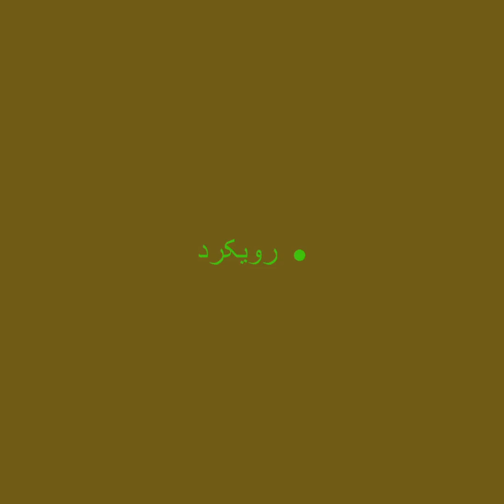روش‌شناسی و نظریه در علوم انسانی و اجتماعی - دکتر لیلا پاپلی‌یزدی - بخشی از جلسه ۵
گفتگو‌ها و روایت‌ها
روش‌شناسی و نظریه در علوم انسانی و اجتماعی
به‌هدایت دکتر لیلا پاپلی‌یزدی
همانطور که کارل یاسپرس در کتاب ایده‌ی دانشگاه می‌نویسد، مفاهمه و گفتگو در آکادمی و بالاخص در علوم انسانی و اجتماعی مسأله‌ی مهمی است. پس از او نیز متفکران بسیاری بالاخص با رویکرد پسااستعماری، گفتگو در ساحت علوم انسانی و همچنین شنیدن و پذیرش روایت‌های گوناگون از یک موضوع را امری اساسی در راه رهایی‌بخشی فرض می‌کنند.
از آنجا که امروز در فضای دانشگاهی ما، به دلیل افول علوم انسانی و اجتماعی و همچنین سانسور کمتر امکان گفتگو میسر است، در کارگاه «گفتگوها و روایت‌ها» تلاش می کنیم این امکان را فراهم کنیم. در شش جلسه کارگاه این دوره به دو مسأله‌ی کلی خواهیم پرداخت. نخست طرح‌های پژوهشی شرکت‌کنندگان را به صورت کارگاهی و گفتگویی مورد بحث و مداقه قرار می‌دهیم. بسته به تعداد مخاطبین بررسی طرح‌ها بین سه تا چهار جلسه خواهد بود.
نکته‌ی محوری بحث‌ها در این جلسات، روش‌شناسی پژوهش‌های به اشتراک‌گذاشته و همچنین بررسی نظری آنها با دیدگاه انتقادی خواهد بود. هدف ما از این گفتگوها، ارتقای سطح طرح‌های پژوهشی شرکت کنندگان با استفاده از تجربیات گروهی است. در جلسات پایانی کارگاه، با هدف کسب شناخت بیشتر از روش‌های روایی گوناگونْ به مباحث عملی‌تری در حیطه‌ی علومِ انسانی و اجتماعی خواهیم پرداخت و در این جلسات هم به روش کارگاهی وفادار خواهیم بود.
این دوره برای دانشجویان دوره‌ی کارشناسی ارشد و دکتری رشته‌های علوم اجتماعی (انسان‌شناسی، جامعه‌شناسی، مردم‌شناسی و مردم‌نگاری و مطالعاتِ فرهنگی) و همچین رشته‌های علوم انسانی (تاریخ، باستان‌شناسی، جغرافیا، روان‌شناسی) مناسب است و شرکت‌کنندگان عزیز لازم است پیش از آغاز دوره طرح‌های پژوهشی خود را با مدرس دوره به اشتراک بگذارند.

دکتر لیلا پاپلی یزدی متولد ۱۳۵۷ و دانش‌آموخته‌ی رشته‌ی باستان‌شناسی است. او مدرک دکتری خود را از دانشگاه تهران و با ارائه‌ی پایان‌نامه‌ای در مورد باستان‌شناسیِ معاصرِ زلزله‌ی بم دریافت کرده است. علاقه‌مندی او باستان‌شناسی معاصر، کشمکش، پسااستعمار و مطالعاتِ جنسیت است. او هم‌کنون پژوهشگرِ گروهِ مطالعاتِ تاریخی در دانشگاه گوتنبرگ سوئد است و مقالات متعددی در موضوعِ باستان‌شناسیِ معاصر منتشر کرده است، از جمله کتابهای او به فارسی بم، بودن یا نبودن، مادیتهای معاصر: باستان‌شناسی گذشته‌ی نزدیک/معاصر، و باستان‌شناسی سیاست‌های جنسی و جنسیتی در اواخر دوره قاجار و اوایل دوره پهلوی قابل ذکر است.